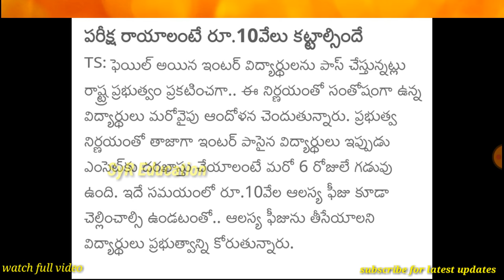ఎంసెట్ ఎగ్జామ్ రాయాలంటే 10,000 కట్టాల్సిందే // SyR Education